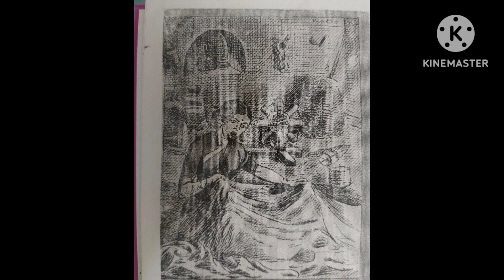Telugu kathalu1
Pillalaki athi istamaina Telugu kathalu / neethi kathalu vinadaniki siddhanga unnara.. inka alasyam enduku vindandi.. pillalu...